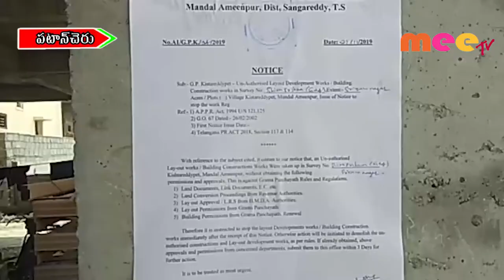అక్రమ కట్టడాలకు నోటీసులు \\ 21..11..2019 \\ MEETV NEWS